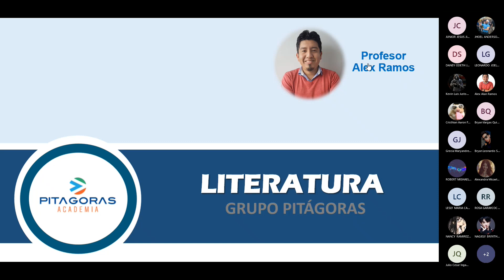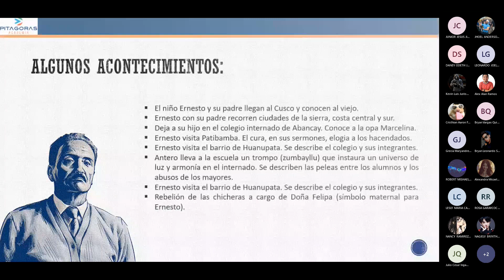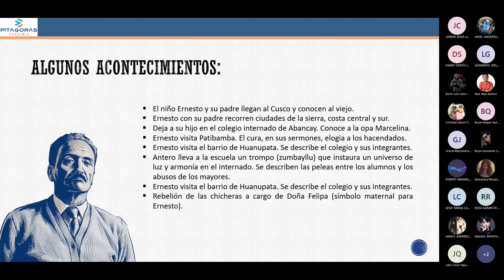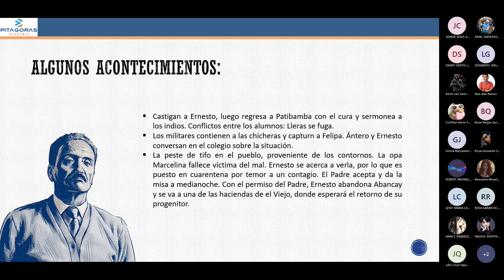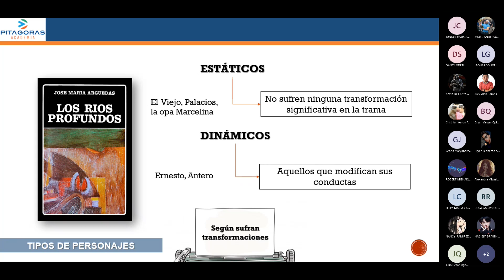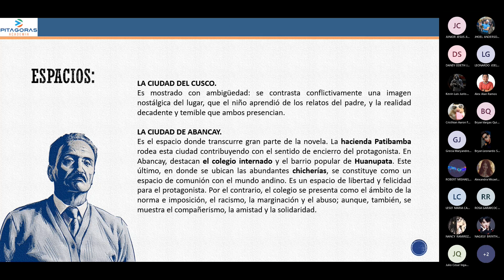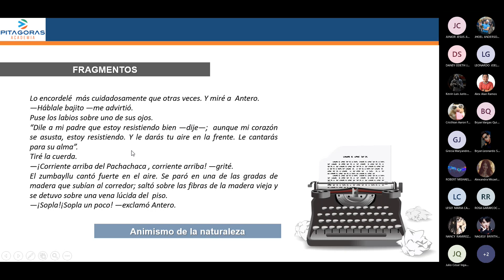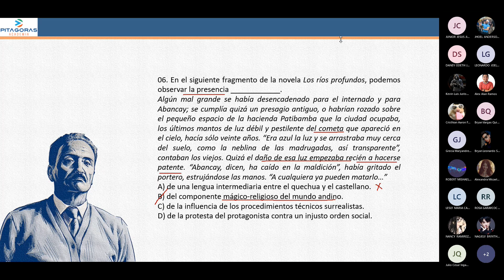Literatura: Los ríos profundos